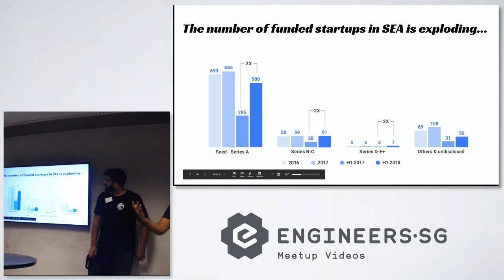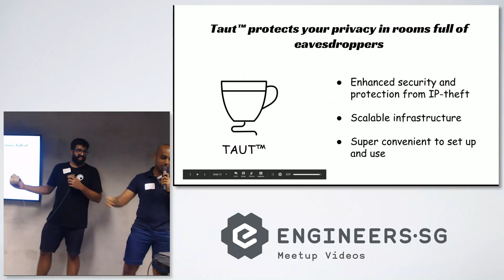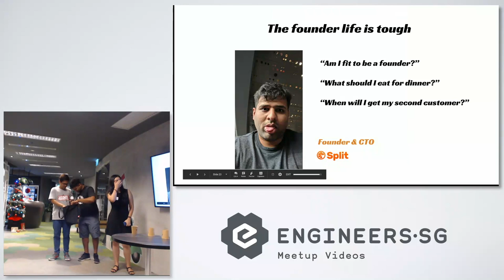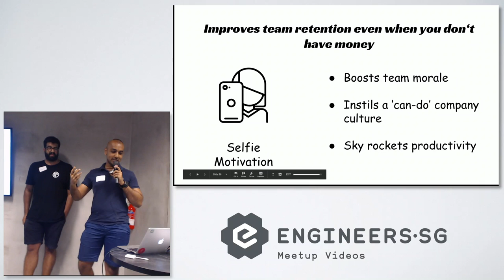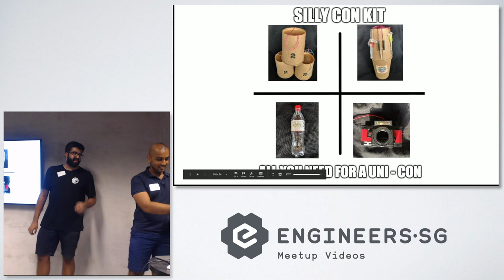Team 18 - SuperSillyHackathon 2018